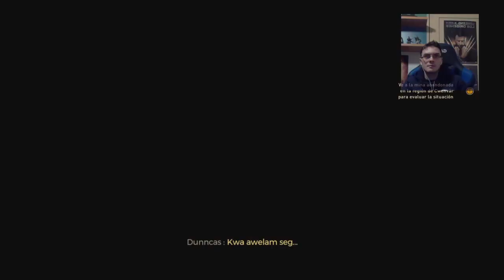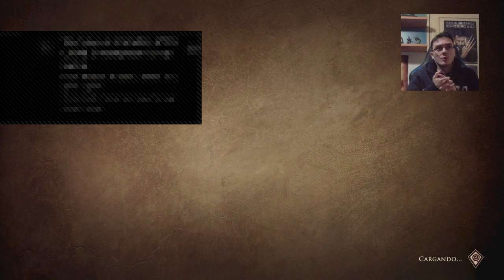Greedfall (PS4): El oficinista (Parte 8 Español)